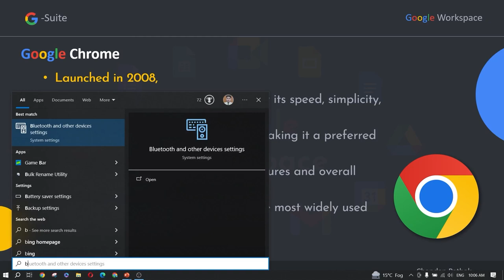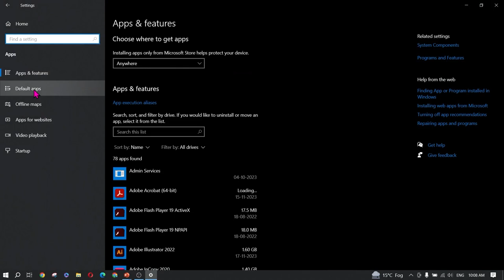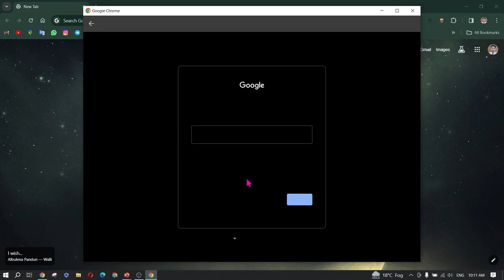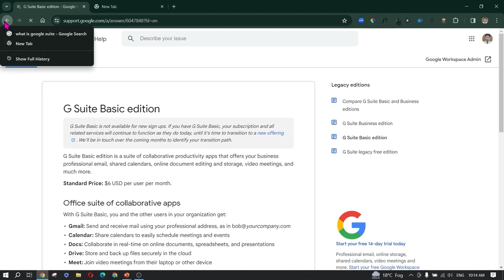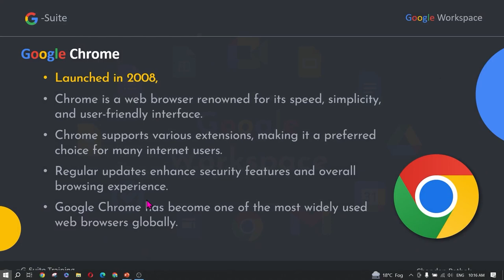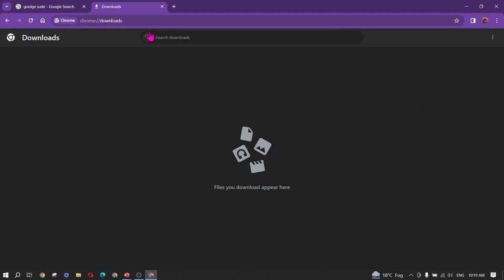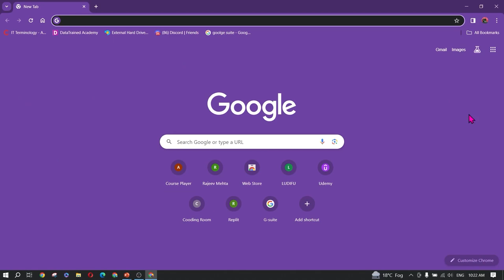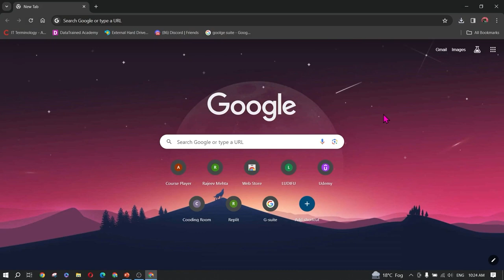Google Chrome Full Tutorial 2024 | What are the new Updates in Google Chrome 2024? @Google .in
Welcome to our comprehensive Google Chrome Full Tutorial for 2024! In this video, we will guide you through everything you need to know about Google Chrome, from basic browsing tips to advanced features. Whether you’re a new user or looking to get the most out of the latest updates, this tutorial is for you.

📌 What You'll Learn:
Getting Started: How to download and install Google Chrome
Basic Features: Navigating the user interface, managing tabs, and using bookmarks
Customization: Personalizing your Chrome experience with themes and extensions
Productivity Tips: Using Chrome profiles, managing passwords, and enabling sync across devices
Privacy and Security: Incognito mode, clearing browsing data, and security settings
New Features in 2024: Exploring the latest updates, including enhanced performance, new tools, and improved privacy options

🆕 What's New in Google Chrome 2024:
Enhanced Speed and Performance: Discover the improvements in Chrome's browsing speed and resource management
New Privacy Features: Learn about the latest tools to keep your browsing activity secure and private
Updated User Interface: A walkthrough of the refreshed and more intuitive Chrome interface
Advanced Extensions: Explore new and updated extensions to boost productivity and customize your browsing experience
Stay ahead with our in-depth tutorial and make the most of the powerful features offered by Google Chrome in 2024.

📺 Chapters:
00:00 - Introduction
01:35 - Downloading and Installing Chrome
05:35 - Navigating the Chrome Interface & Productivity Tips